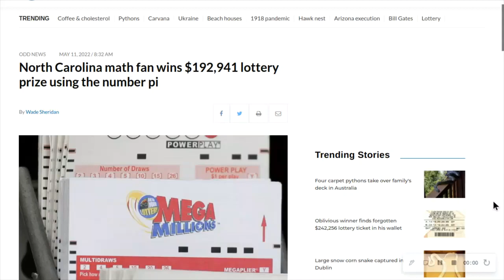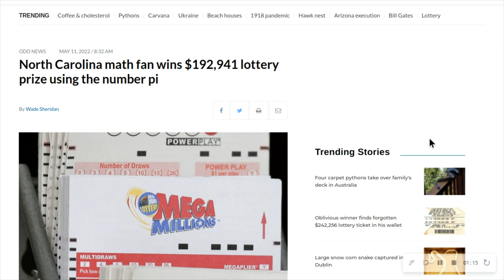Random News #23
North Carolina math fan wins $192,941 lottery prize using the number pi